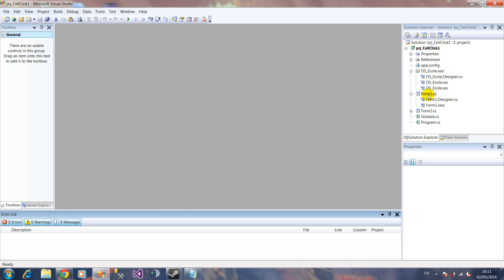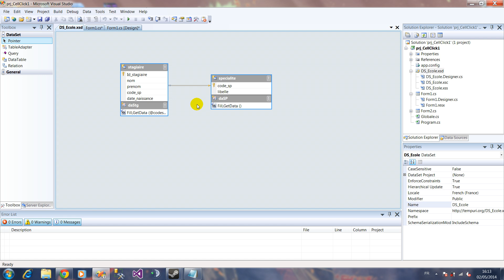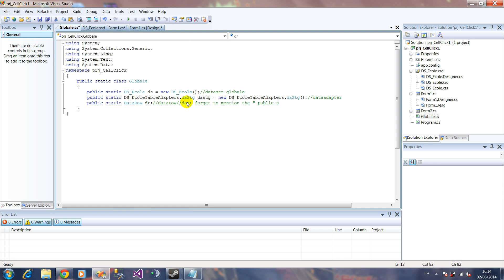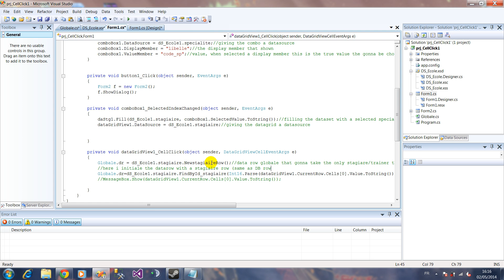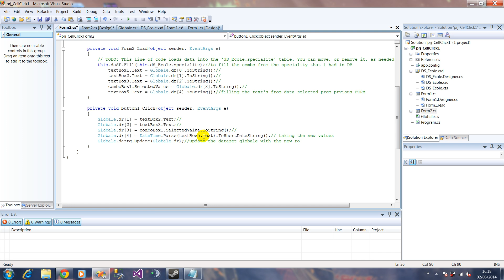[C#] Fill Datagridview From ComboBox Then Transfer Selected Data To Other FORM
Transfer Selected Data To Other FORM Using C# + Dataset